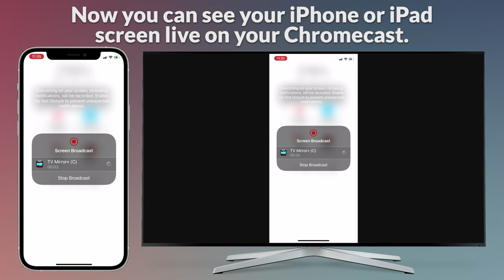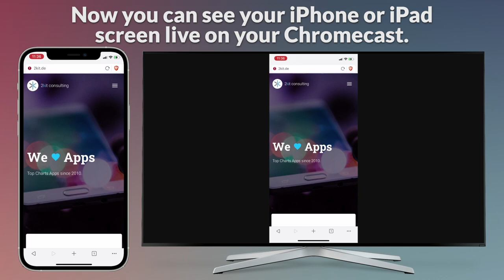Screen Mirror iOS to Chromecast with Google TV in Full HD Quality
Watch this video and learn How to: Mirror iOS to Chromecast with Google TV.

CHROMECAST MIRRORING is the easy screen sharing app to mirror your iOS iPhone or iPad screen to Chromecast in Full HD Quality.

Mirror photos, videos, games, websites, apps, presentations, documents and spreadsheets on Chromecast.

The Screen Mirroring App is available in different App Editions They work great with PC, Laptop, Mac, Smartphone, Tablet, Gaming Console, Smart TV and thousands of other devices, for example Samsung TV, LG TV, Sony TV, Panasonic TV and Playstation 3, 4, Pro, Xbox 360 + One, Nintendo WiiU.

If you want to cast videos instead of mirroring your screen, please check out

Screen mirror, Screen mirroring, Screen Mirroring iPhone or iPad to Chromecast, Screen Mirroring iPhone or iPad to Chromecast, Screen to Chromecast in Full HD Quality